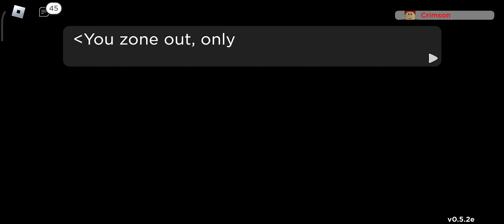Doodle World - Route 2 + Lakewood Town - Gameplay Walkthrough (Part 2) - ROBLOX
Socials Link